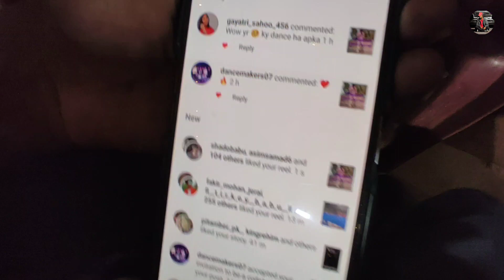KALYANI RAY COLLEGE FRESHERS WELLCOME 2023 || ST/SC UNION ROURKELA COLLEGE || JABIT VLOG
Video pasand aaya to like thoko..
Comment thoko..
Share thoko..

Rourkela freshers Wellcome
New vlog 2023
Kalyani ray mahavidyalay
Municipal college
Gandhi mahavidyalay
Ispat college
SG woman's college